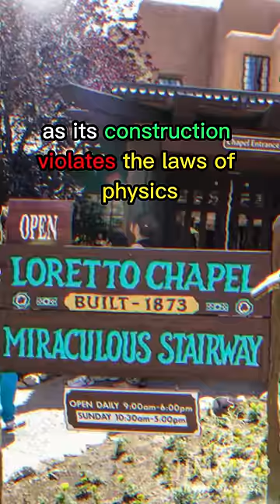Stairway to Heaven: Architectural Wonder!